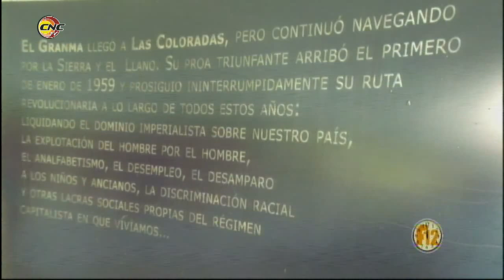Frecuencia 12: Invitado Grupo de Teatro Andantino. Kevin Rosales